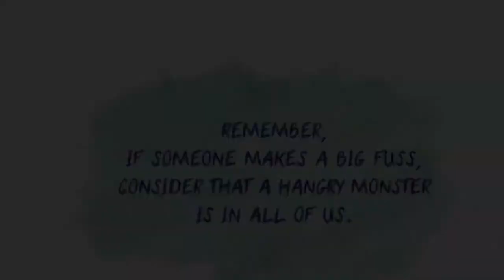Hangry Monster Campaign Video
Do you know someone who always gets slightly irritable (or let’s be frank: very annoying!) when they did not have enough food? Or maybe that someone is you? It’s ok, we don’t judge … but this book is for you.“Hangry Monster” is a light and fun children book about a very common feeling that can easily mess up a good time. It is the feeling of being hangry: being irritable or angry because of hunger. Or in other words, it’s when a grumpy monster takes over.